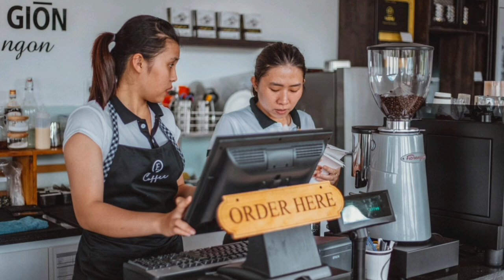Kumpulan Video Pembayaran di Kasir/ Video Membayar Barang/ Video Bebas Hak Cipta Bebas Copyright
salam kreativitas untuk anda semua para youtuber pemula dan para content Creator serta para pembuat presentasi dimanapun anda berada Saya doakan semoga semua menyaksikan video ini masih dalam keadaan sehat walafiat keluarga amin. video kali ini admin akan memberikan lagi 30 video beserta gambar-gambar gratis bebas klaim hak cipta atau bebas copyright dan bahkan bisa di reupload ulang di konten teman-teman semua atau di YouTube teman-teman semua sebagai bahan pelengkap yang teman-teman butuhkan dalam pembuatan sebuah video YouTube atau konten bahkan bahan untuk presentasi sebuah materi. dalam kesempatan kali ini admin menyediakan 30 video dengan tema pembayaran di kasir video-video berikut ini bebas klaim hak cipta dan bisa langsung di-download untuk digunakan tanpa ada klaim apapun dari pihak penyedia. jika teman-teman menyukai video seperti ini silakan like subscribe dan juga Nyalakan notifikasinya agar teman-teman semua bisa mendapatkan video-video terbaru dari admin dengan tema yang menarik dan terbaru dan akhir kata admin Ucapkan salam kreativitas Nusantara.